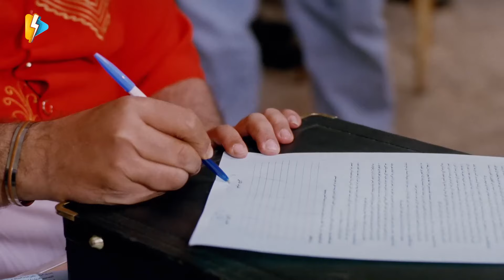لما اختك تخلف عيل لسانه طويل ورخم هتموت ضحك على طلعت زكريا🤣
Film 7A7A Wa Toffa7A | Film Haha we tofaha |

░ فيلم حاحا وتفاحة | بطولة هاني سلامة و رانيا يوسف | Haha we tofaha Movie : ░

قصة فيلم حاحا وتفاحة : حاحا نبطشي أفراح، بينما تعمل شقيقته (تفاحة) ممرضة في إحدى المستشفيات، يدور الصراع بينهما حول الشقة التي يسكناه، حيث يسعى (حاحا) للزواج فيه، أما (تفاحة ) فتسعى للزواج من ( فوزي ) بائع الأنابيب بينما (حاحا) يرفض هذا الزواج، وتمر الأحداث إلى أن يكتشفا أن الأخوة أسمى من أن يعكرها أي صراع.

بطولة :
ياسمين عبد العزيز (تفاحة )
طلعت زكريا ( حاحا )
ريكو  ( فوزي )
حسن حسني ( عم حاحا وتفاحة )

 تاليـف : بلال فضل
 اخـراج : أكرم فريد

افضل أفلام طلعت زكريا
طباخ الريس - قصة الحي الشعبي - غبي منه فيه - إوعى وشك - حرامية في تايلاند - سيد العاطفي - أبو علي

افلامنا بلنكاتهم

Haha we tofaha
Haha wants his sister marry to leave the apartment to him and he can also get married .

Cast :
Yasmin Abdulaziz ... Tofaha
Talaat Zakaria ... Haha
Hassan Hosny ... Haha uncle
Riko ... Fawzy

Writer : Belal Fadl
Director : Akram Fareed

░  Haha we tofaha - Movie : ░